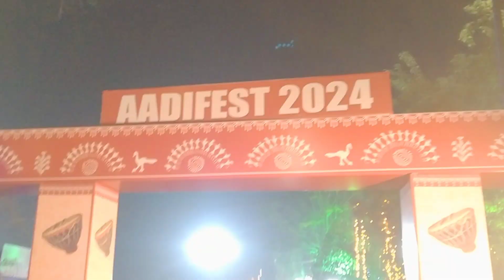AADIFEST 2024 Baripada Mayurbhanj ||Adivasi Cultural Program